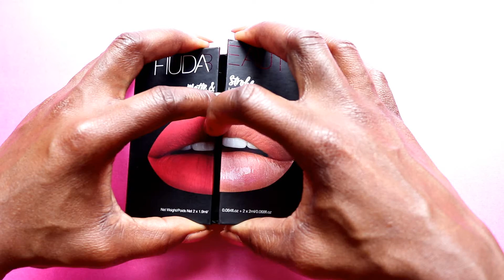Huda Beauty Matte and Strobe Minis Lip Set | Swatches | Review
Hi all

This is a swatches and review of one of the minis lip sets from Huda Beauty.  The matte and strobe minis lip set hold 2 mini lipsticks and 2 strobe lips colours.  This particular set has deeper lip shades of purple and red.  There are 2 more sets but, i did not buy them.

In my set, the colours were:
10 Heartbreaker
2) Fearless
3) Shameless
4) Material girl

So, what do i think?  Please keep watching.

LINK

Any opinions expressed are honest and mine alone based on my experience of products mentioned.  I encourage you to please do your own research before making a purchase.  I understand that yours and my views may differ  and that your experience in using said products may vary.